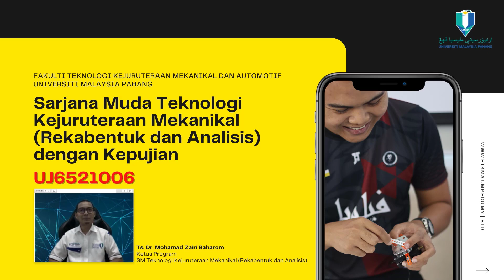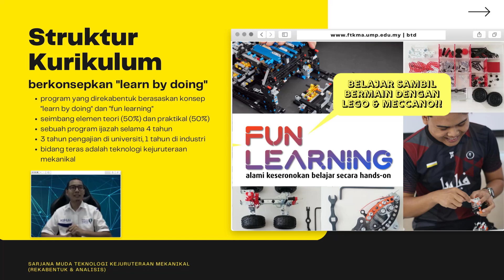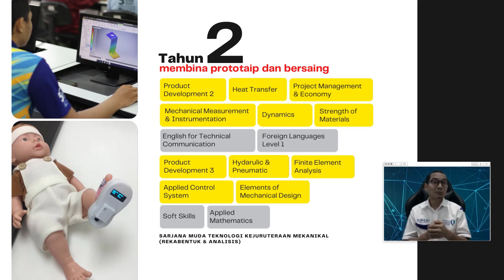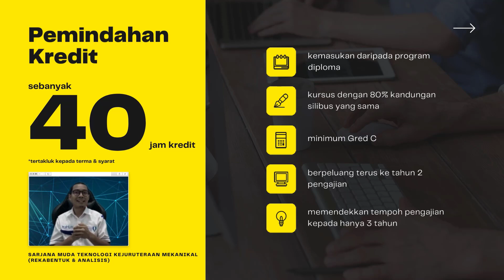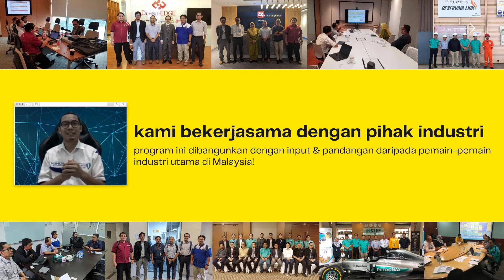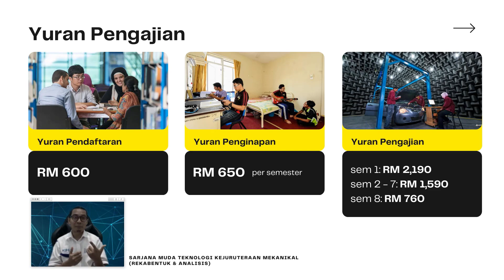Ijazah Sarjana Muda Teknologi Kejuruteraan Mekanikal (Rekabentuk & Analisis) dengan Kepujian di UMP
Program Ijazah Sarjana Muda Teknologi Kejuruteraan Mekanikal (Rekabentuk & Analisis) yang ditawarkan di Fakulti Teknologi Kejuruteraan Mekanikal & Automotif, Universiti Malaysia Pahang. Jom sertai kami di UMP!